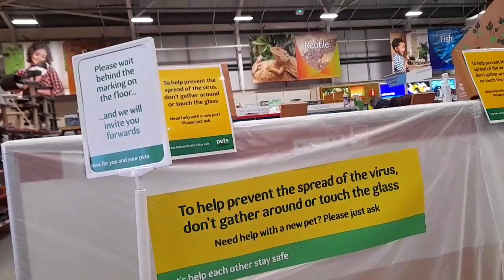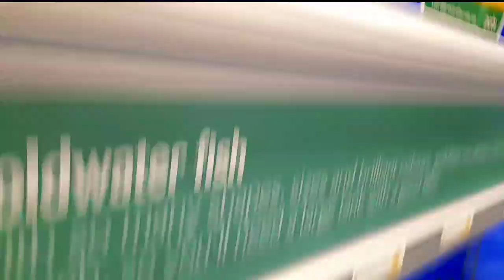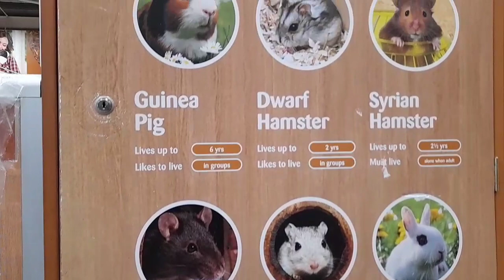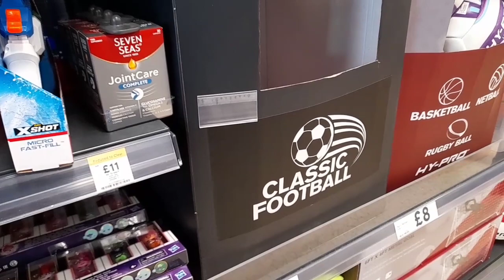Spring is Here !! | Indian youtuber staying in UK